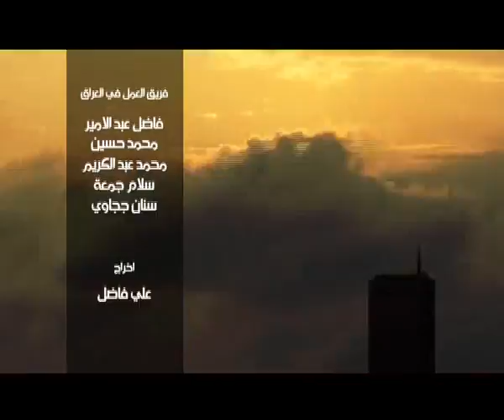ميد إن كوريا الحلقة الطريق الى المدرسة